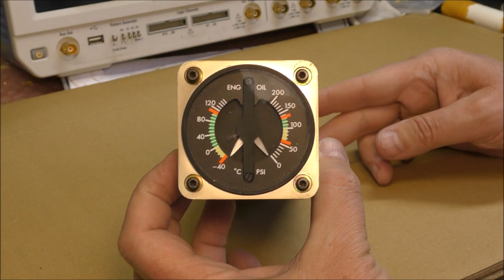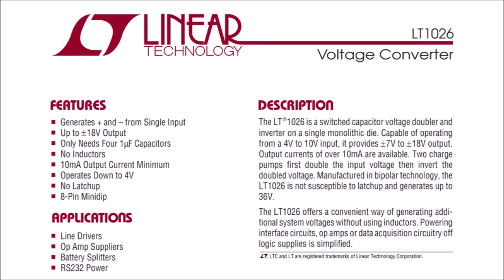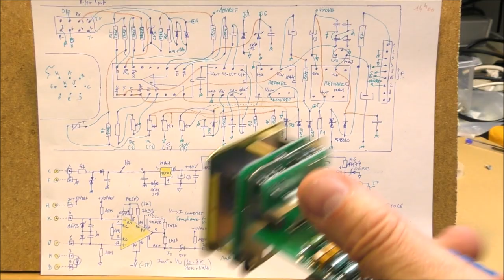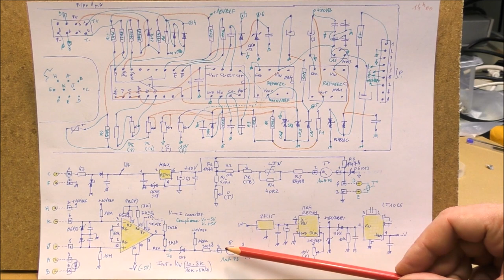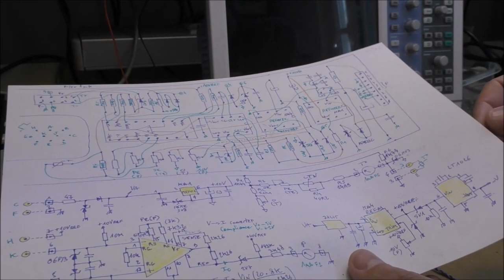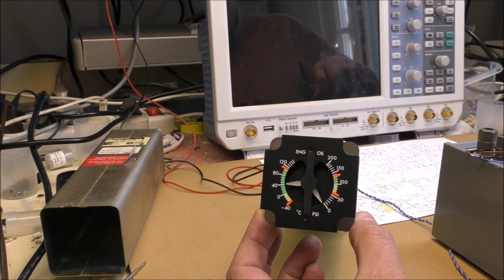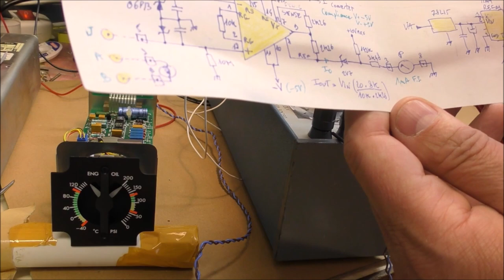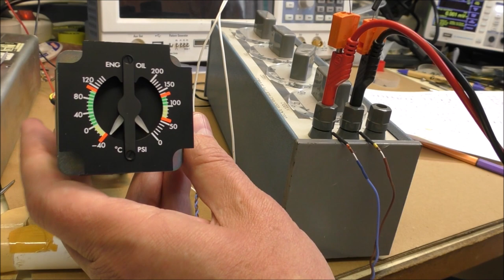LDM #271: Sextant Avionique Oil Temperature and Pressure Indicator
This video shows the teardown, reverse engineering and test of an oil temperature and pressure indicator.
00:00 - Intro
00:50 - Teardown
02:53 - Schematic diagram
03:12 - Temperature measurement
04:49 - Pressure measurement
08:10 - Tests